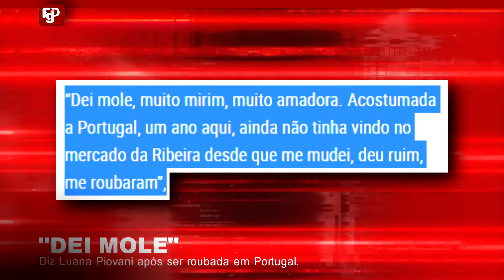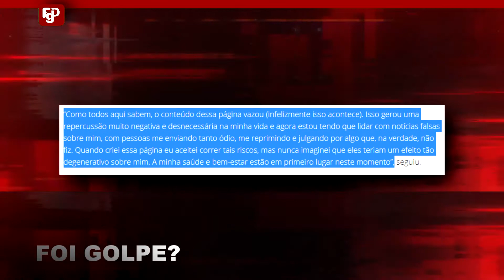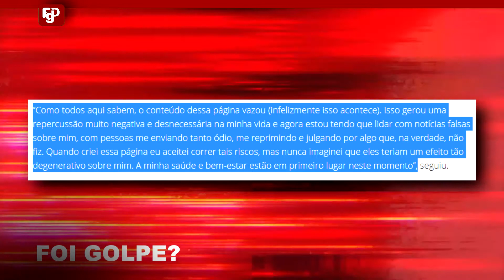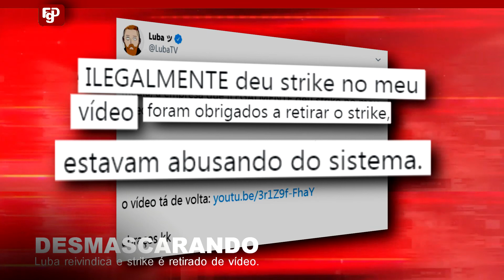é flagrado com Grazi Massafera em padaria no Rio de Janeiro.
Atriz @LuanaSemFreio relata como teve seus pertencer roubados no centro de Lisboa Portugal.
Youtuber @LubaTV ganha reivindicação contra Jukinmedia e strike é retirado.
@caiocastro e Grazi Massafera são flagrados passeando no Rio de Janeiro.
Humorista Rico Melquiades e @hottelmazzafera são flagrados aos beijos.